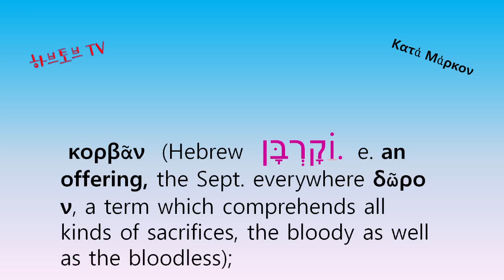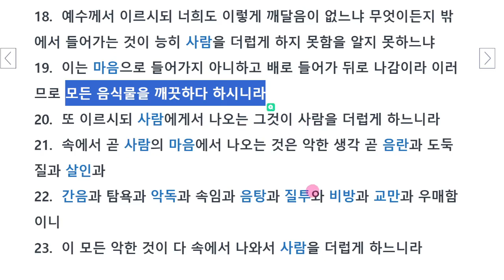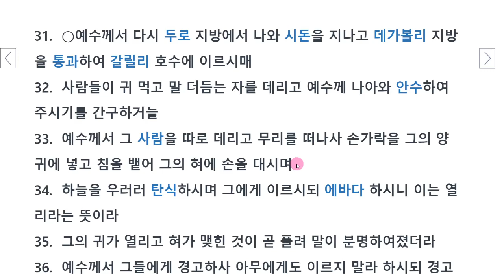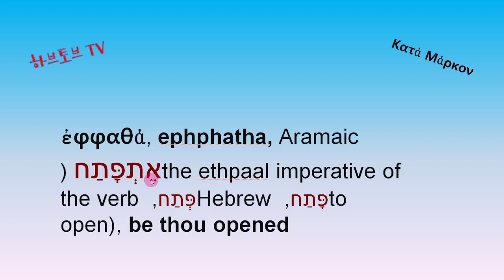마가복음7장 : 고르반 수로보니게, 에바다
전통을 지키는 사람들 Vs 사람을 사랑하는 사람

보수와 개혁은 여전히 전쟁중입니다.
말씀이 앞으로 나가기 위한 몸살입니다.
토라에 대한 해석은 지금도 이스라엘에 여전합니다.

이스라엘의 유대인들은 메시아를 믿는 교회를 지금도 핍박하고 있습니다.
그들은 아브라함의 약속과 복을 온 세상에 전하기 위하여 택함을 받았습니다.
그런데도 여전히 보수를 가장한 민족적인 이기주의를 벗어나지 못하고 있습니다.
세상이 극우들이 성행하니 전쟁이 일어나기 쉬운 환경이 되었습니다.

예수께는 이런 가운데
두로까지 올라가 한 귀신들인 여인의 딸의 고쳐 주었습니다.
데가볼리까지 내려와 벙어리이며 귀먹은 사람을 고쳐 주었습니다.

성경 전제 각 권의 읽기 목록